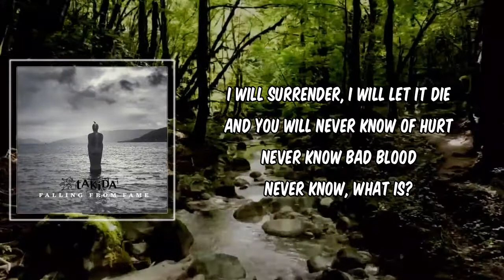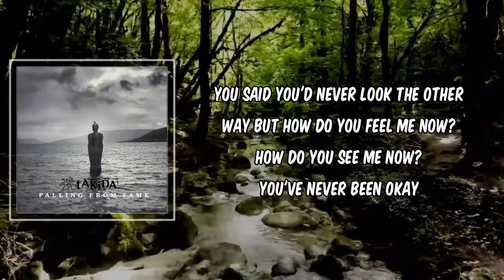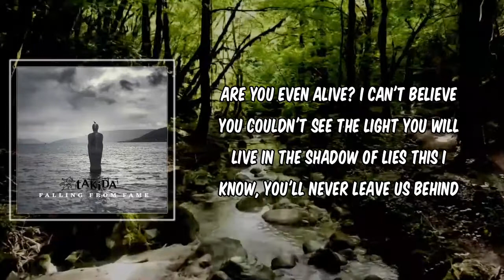Takida - You Will Never Leave Us Behind (Lyrics)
You Will Never Leave Us Behind by Takida
Album: Falling From Fame

You Will Never Leave Us Behind Lyrics:

"You Will Never Leave Us Behind"

I will surrender, I will let it die
And you will never know of hurt
Never know bad blood
Never know, what is?

You said you'd never look the other way
But how do you feel me now?
How do you see me now?
You've never been okay

Are you even alive?
I can't believe you couldn't see the light
You will live in the shadow of lies
This I know, you'll never leave us behind
(You'll never leave us behind)

Have you ever seen the signs?
You will always know it's time
Always know it's time
Time to get away